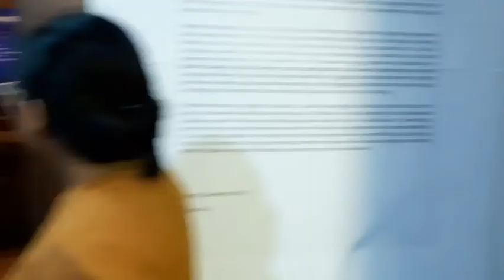Raos Galeri, Batu, Indonesia, Exhibition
Exhibition, Dec 2019

IDENTITY NOMADS
A travelling international exhibition exploring identity, tradition and change in the 21st century

The Artists:
Daniel Kho (Germany)
Ito Joyoatmojo (Indonesia)
Lili Voigt (Germany)
Odo Rumpf (Germany)
Teguh Ostenrik (Indonesia)

Chief Curator, Global Coordinator:
Ira Musnadi-Weskamp
Regional Curators:
Galeri Raos, Indonesia: Ignatia Nilu
Singapore: Jutta Odenwälder
Germany: Ira Musnadi-Weskamp